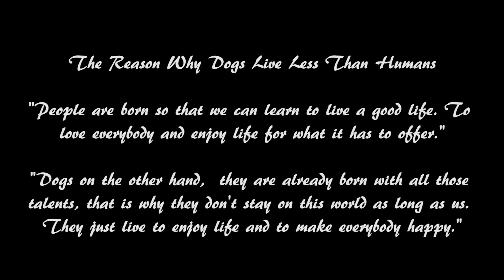Goodbye My Friend... - Always Gutom Never Busog Travel & Food Vlogs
This has got to be my hardest vlog to edit. Hard because I was trying to keep myself from getting too emotional. A few days ago, I lost my best friend and a part of me. Whisky has been with me through my darkest times and my happiest moments. He was not only my dog but  also my savior. To battle this depression I decided to visit Bengal Brew / Wolf & Bear Cafe. I was right. As soon as I entered  the cafe the dogs reaction to me was enough to put a smile back on my face. Enjoy...